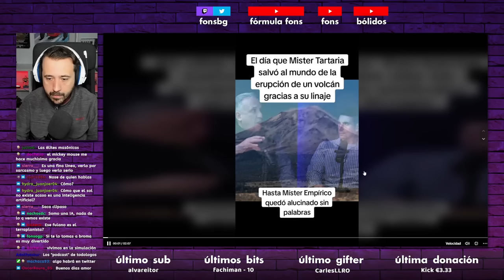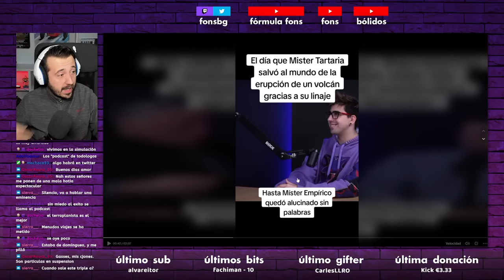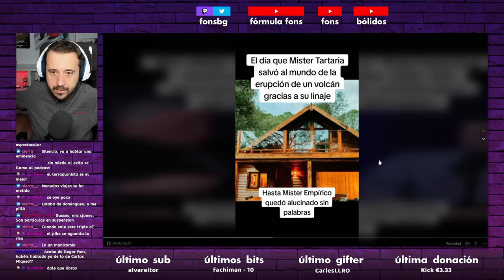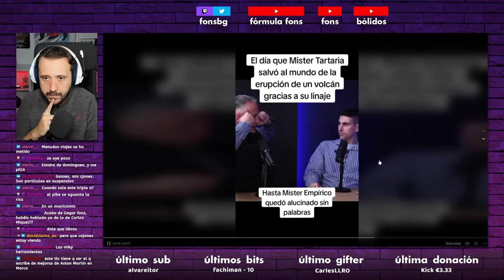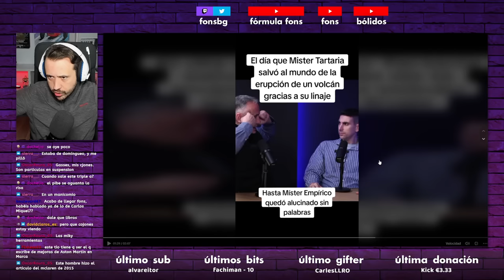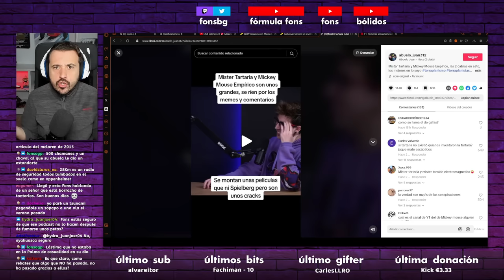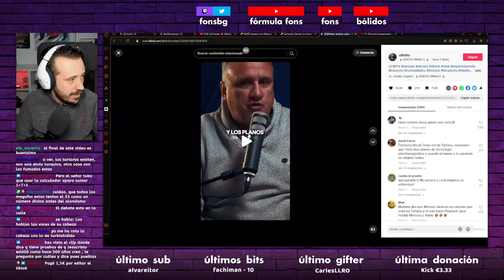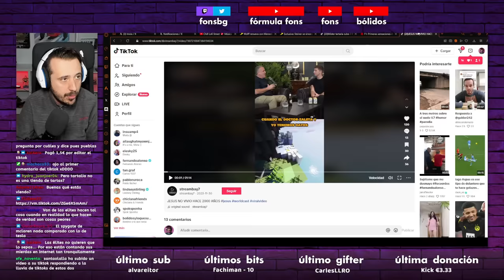LAS BRILLANTES LOCURAS CONSPIRANOICAS DE MR. TARTARIA Y MR. EMPÍRICO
Mr. Tartaria y Mr. Empírico, el mejor dúo cómico desde tiempos inmemoriales. Tierra plana, tartaria y vibraciones frecuenciales. Los GOATS.